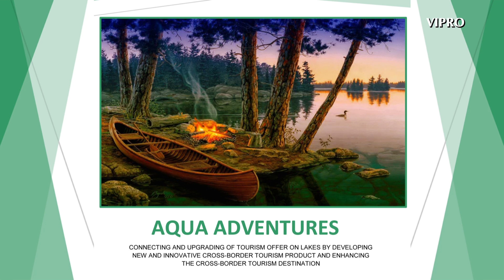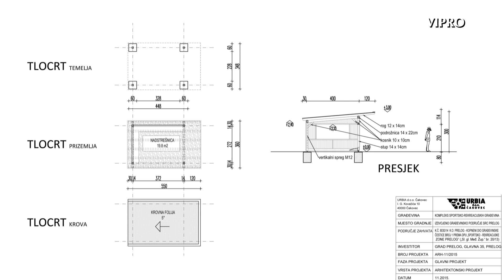Uređenje Marine u sklopu projekta „Aqua Adventures“ 2020.